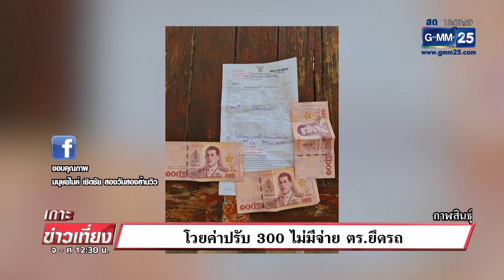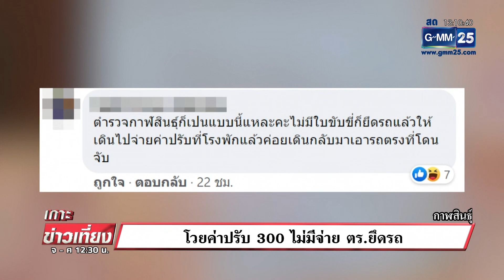ครูโวย ตร.ยึดจยย.ลูกศิษย์ | เกาะข่าวเที่ยง | GMM25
เด็กนักเรียนเทคนิคกาฬสินธุ์ขับรถ จยย.จะไปเรียน แต่ไม่สวมหมวกกันน็อก โดนเจ้าหน้าที่ตำรวจเรียกตรวจจ่ายค่าปรับ แต่เด็กไม่มีเงิน จึงจะถูกยึดรถ จึงมาขอความช่วยเหลือคุณครู ทำเอาคุณครูถึงกับโมโหอัดคลิปต่อว่าการทำงานของเจ้าหน้าที่ ไปชมคลิปบางช่วงบางตอนกันครับ